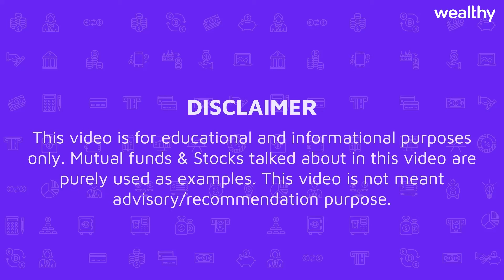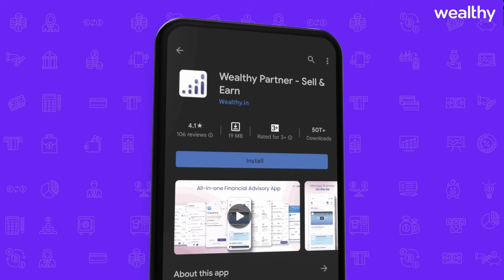4 Things to do when Market is at All Time High | Sell Your Stocks or Wait for Another High?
4 Things to do when Market is at All Time High | Sell Your Stocks or Wait for Another High?

Welcome to Wealthy’s Official YouTube Channel. In this video, you will be learning about 4 Things to do when Market is at All Time High. This video is suitable for anyone who is interested in learning the concepts of the Stock Market.

►► Brahmi Kapasi is a postgraduate & pursuing MBA in Fintech. She is a Senior Associate at an Investment bank. She shares her knowledge & 5 years of experience in the field of Stock market, crypto market & finance world

Benefits of the Wealthy Partner app:
1. Timely Payouts with 150+ products on investments and insurance
2. Manage your multiple client’s portfolios at one place
3. Regular training and RM support
4. Easy to use and access from anywhere at any time.
5. Backed by IIT Alums and strong investors.
6. Tech enable products with high income monthly Payouts